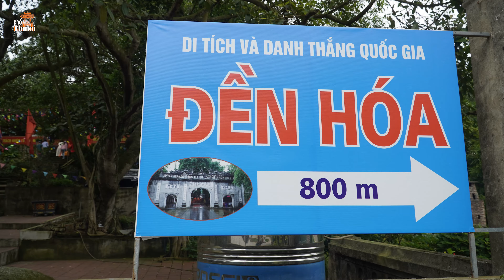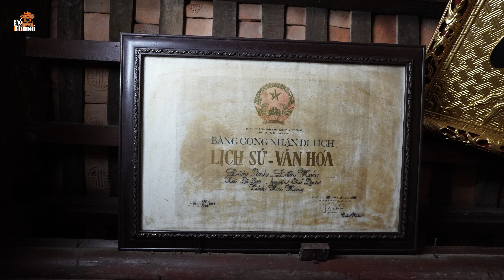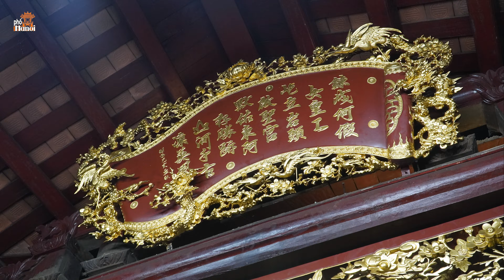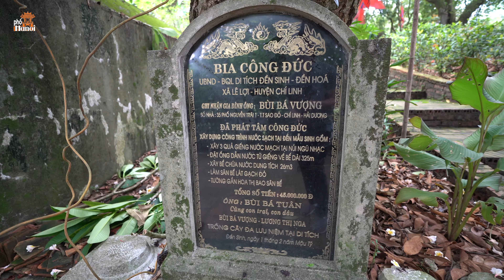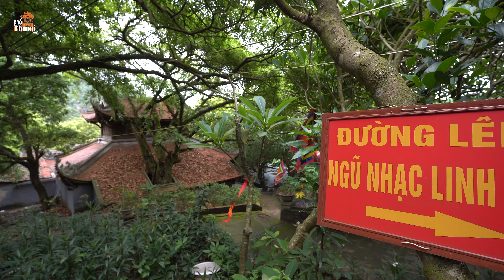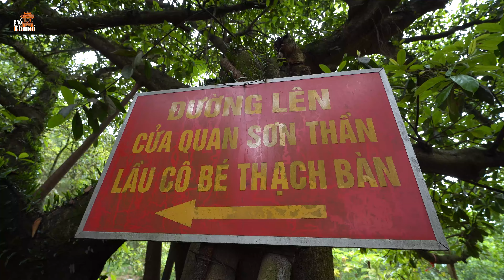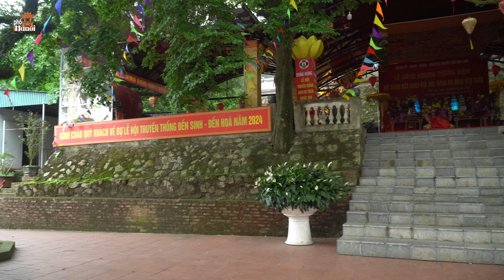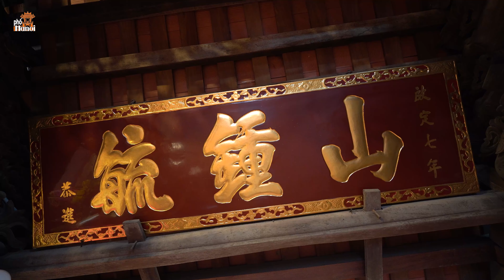Độc Lạ Chí Linh: Thờ Khối Đá Giống Vùng Nhạy Cảm Hiếm Thấy Bậc Nhất Việt Nam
Hà Nội Phố: Độc Lạ Chí Linh: Thờ Khối Đá Giống Vùng Nhạy Cảm Hiếm Thấy Bậc Nhất Việt Nam
Theo sách Lĩnh Nam chích quái và Đại Nam nhất thống chí, tại xã An Mô, có một quả núi với khối đá rộng, nứt ra thành một hố. Khối đá này có dáng vẻ như người mẹ trong tư thế sinh nở. Tương truyền, trẻ chăn trâu phát hiện một em bé ngồi ở chỗ đá nứt và đem về làng. Trên đường đi, trời bỗng nổi mưa to gió lớn, em bé bay lên không và nói: “Ta là thần Phi Bồng hạo Thiên giáng hạ, nay bị lộ hóa về trời”. Người địa phương kinh ngạc và lập đền thờ. Đền Sinh được lập tại nơi em bé xuất hiện, còn đền Hóa được lập tại nơi em bé bay lên trời.
Đền Sinh và đền Hóa nằm trên sườn núi Ngũ Nhạc thuộc thôn An Mô, xã Lê Lợi, thị xã Chí Linh. Đây là một công trình kiến trúc cổ, tựa lưng vào núi và hướng ra Đông Bắc, bao quanh bởi rừng cây và những đồi vải thiều. Đền Sinh thờ nơi sinh, và đền Hóa thờ nơi hóa của tướng quân Chu Phúc Uy từ thời tiền Lý (544).
Hiện nay, Đền Sinh - đền Hóa còn có tên là đền Thánh Phi Bồng hay đền Thánh An Mô, cách chùa Côn Sơn khoảng 1 km về phía Bắc. Nằm giữa rừng cây bạt ngàn, nơi đây có những khối đá kỳ dị và suối nước ngầm chảy rì rầm, tạo nên cảnh quan thần bí. Trên mặt suối, các viên cuội lớn được mài nhẵn chồng lên nhau. Trên đỉnh núi, những miếu cổ ẩn hiện trong làn mây trắng, gợi lên sự tích thần bí.
DANH SÁCH PHÁT :
Phố Cổ Hà Nội:
“HÀ NỘI PHỐ” XIN CHÂN THÀNH CẢM ƠN SỰ QUAN TÂM CỦA QUÝ VỊ VÀ TOÀN THỂ CỘNG ĐỒNG.